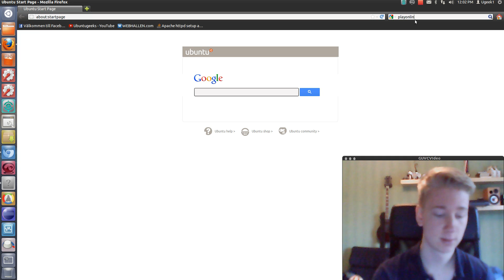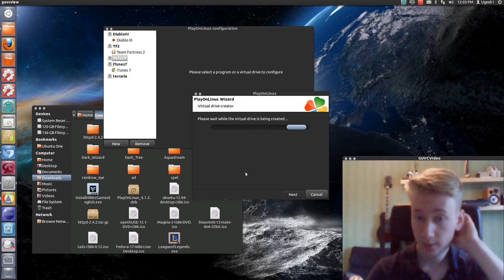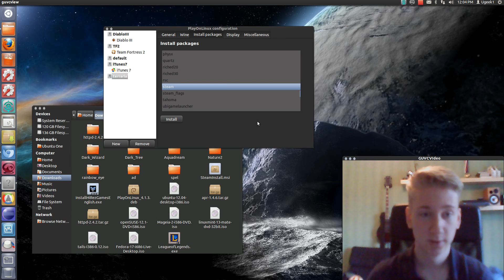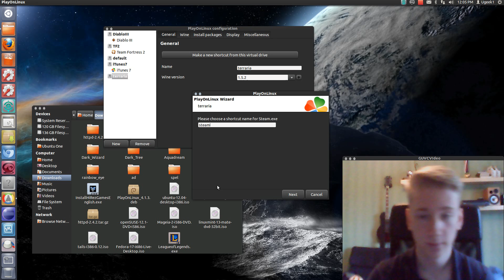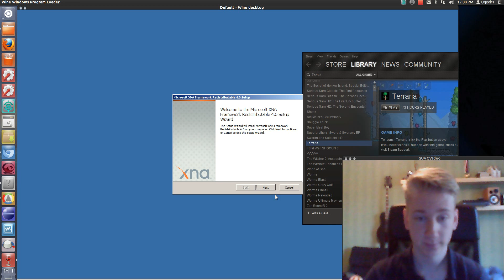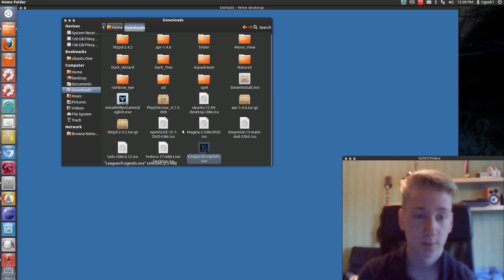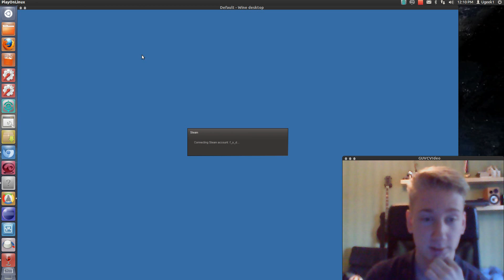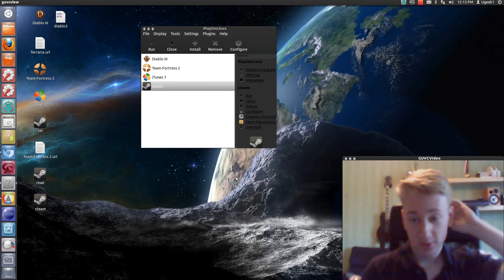Install Terraria linux (ubuntu 12.04)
Install Terraria on linux.

install xinput
and install xna40

//UGeek1